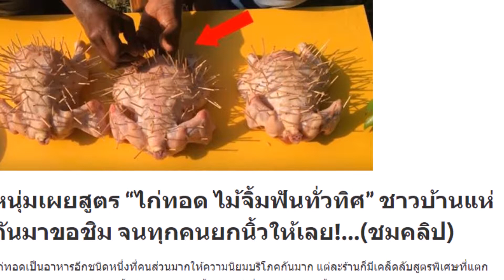หนุ่มเผยสูตร “ไก่ทอด ไม้จิ้มฟันทั่วทิศ” ชาวบ้านแห่กันมาขอชิม จนทุกคนยกนิ้วให้เลย!…ชมคลิป